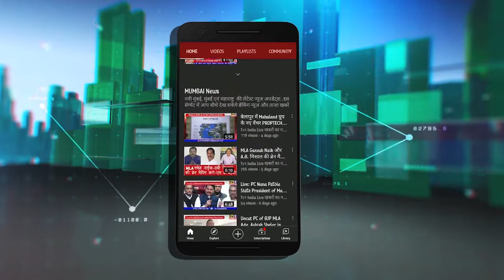सुप्रीमो Sharad Pawar का आरोप | चुनाव को मद्देनजर रखते ही PM Modi ने किया कृषि कानून को रद्द